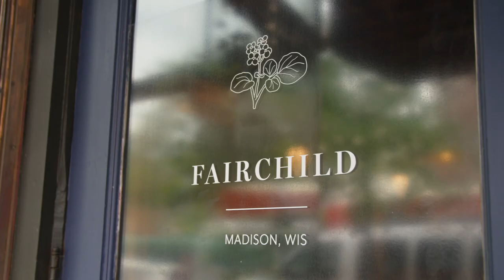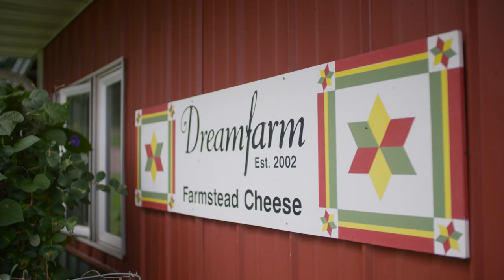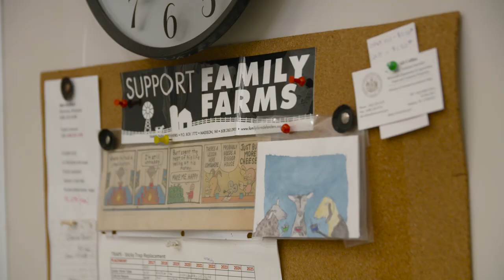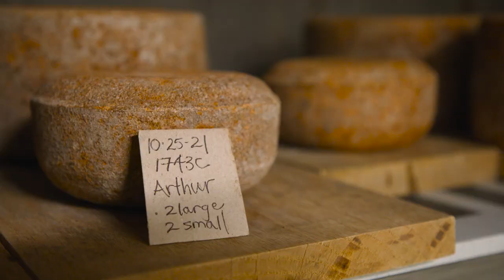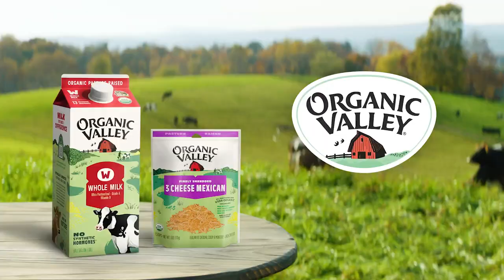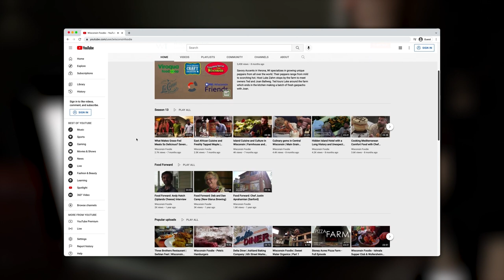Fairchild Restaurant | Chef's Itaru Nagano and Andy Kroeger | Dreamfarm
In this episode of Wisconsin Foodie, Host Luke Zahm visit’s Fairchild restaurant in Madison. Fairchild is owned and operated by Chef’s Itaru Nagano and Andrew Kroeger, both highly acclaimed chefs that are focused on sourcing the best local ingredients, utilizing classic techniques and pairing that with fantastic hospitality. We follow the story of one of those ingredients, cheese. Dream Farm located in Cross Plains is producing some very small batch but very high quality cheese using both cows and goats. Chef’s Itaru and Andy stop by the farm to meet Diana and Alicia Murphy, owners, farmers and cheesemakers and taste some cheeses that they will bring back to the restaurant to prepare dishes with that evening.